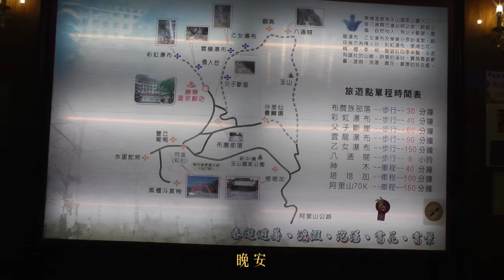B01=台湾自由行=桃园机場+埔里+日月潭=6 10 10 2017